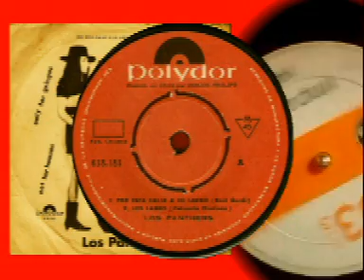Los Panthers ..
Los Panthers /Por Esa Calle A Lo Largo - Los Lagos  De Chile /1971 Aprox